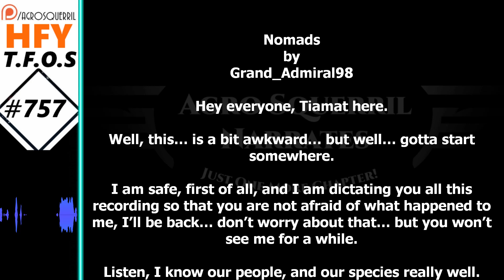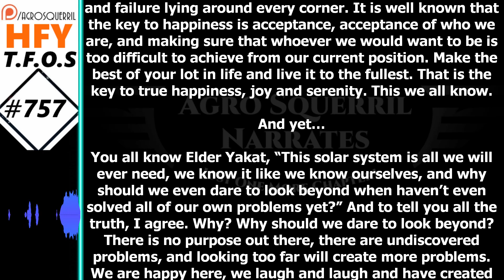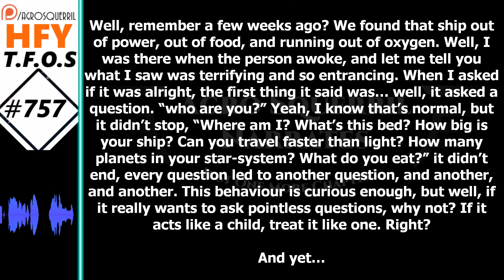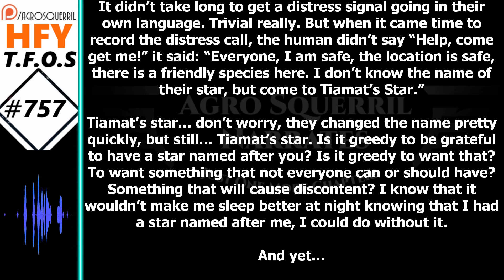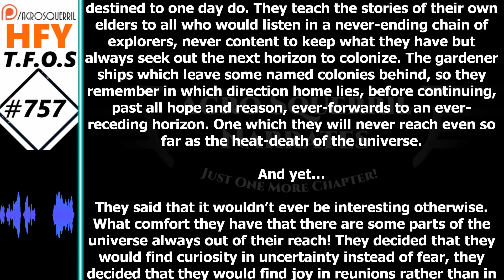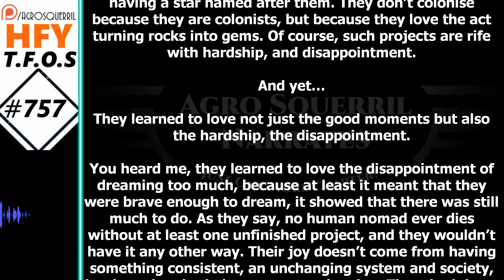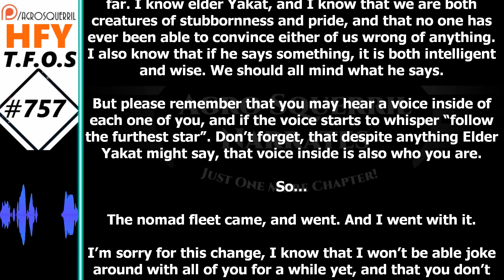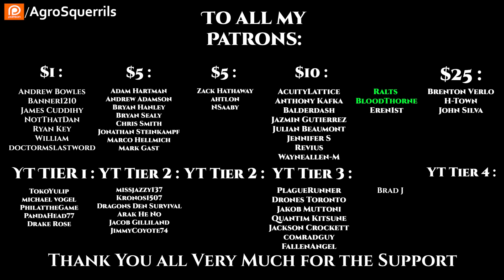Sci-Fi Short Stories - Nomads by Grand Admiral98 (R/HFY TFOS# 757)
{TimeStamps}
00:00 Intro
00:22 Nomads by Grand Admiral98